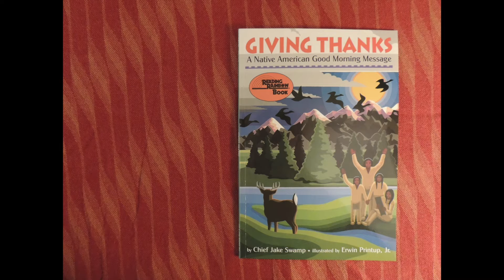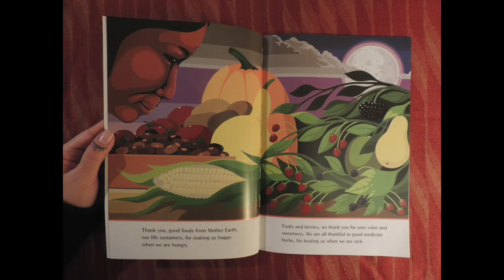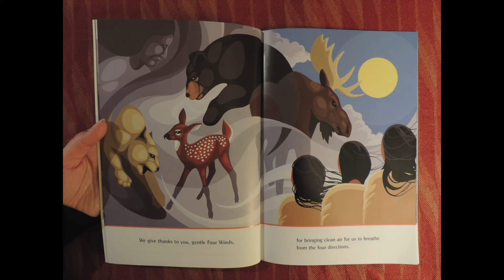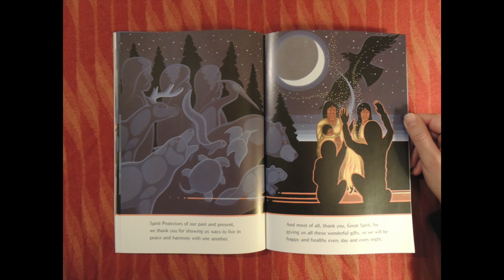TRACKS Winter Storytelling Series: Giving Thanks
For the third story in our Winter Storytelling Series, Leah reads Giving Thanks, A Native American Morning Message by Chief Jake Swamp, illustrated by Erwin Printup, Jr.